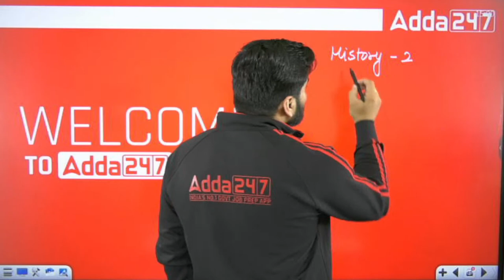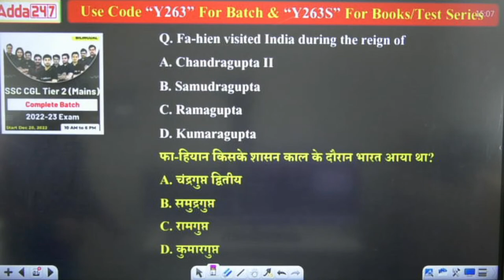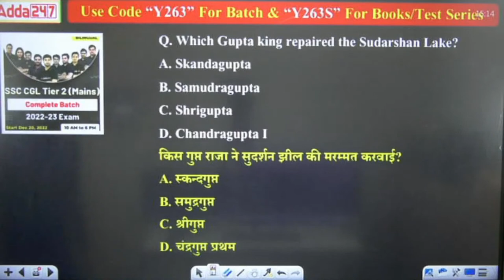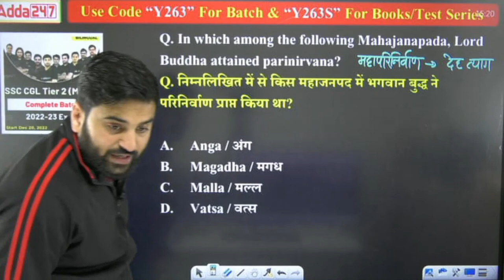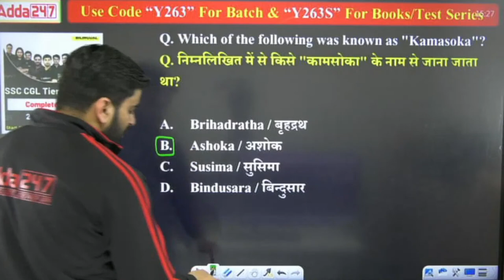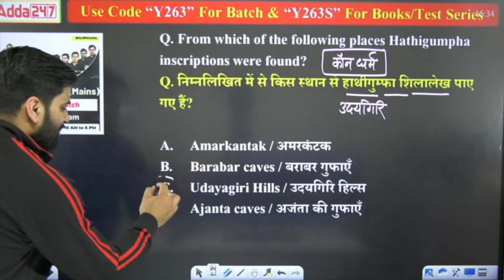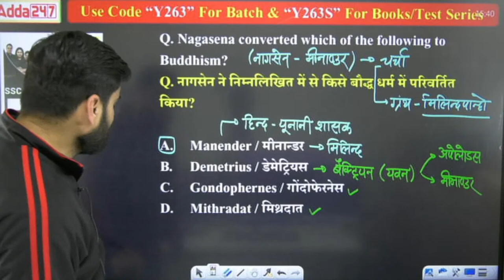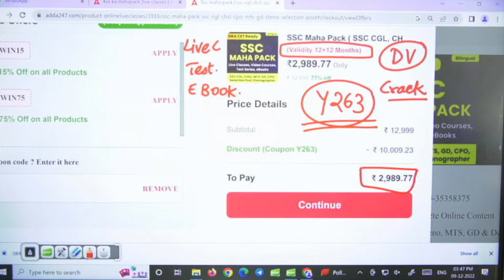SSC CGL Tier 2 | SSC CGL Mains GK/GS by Navdeep Sir | History | Class 2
SSC CGL Tier 2 | SSC CGL Mains GK/GS by Navdeep Sir | History | SSC CGL Tier 2 GK/GS Syllabus 2022 | SSC CGL Mains GK/GS Previous Year Questions

SSC CGL Tier 2 (Mains) Complete Batch | 2022-23 Exam Hinglish | Online Live Classes By Adda247

07.00 AM - The Hindu Editorial
08.00 AM - Daily Current Affairs

09.00 AM -  SSC CHSL 2022 | English
10.00 AM -  SSC CHSL 2022 | Maths
11.00 AM -  SSC CHSL 2022 | Reasoning
12.00 PM -  SSC CHSL 2022 | GK/GS

09.00 AM - RRB ALP | TTE | SI 2022 | Science
09.30 AM - RRB ALP | TTE | SI 2022 | GS
10.00 AM - RRB ALP | TTE | SI 2022 | Reasoning
11.00 AM - RRB ALP | TTE | SI 2022 | Maths

01.00 PM - SSC CGL 2022 Tier 2 | English
02.00 PM - SSC CGL 2022 Tier 2 | Reasoning
03.00 PM - SSC CGL 2022 Tier 2 | GK/GS
04.00 PM - SSC CGL 2022 Tier 2 | Maths
05.00 PM - SSC CGL 2022 Tier 2 | Science

01.00 PM -  KVS Non Teaching | Administration
01.30 PM -  KVS Non Teaching | Maths
02.00 PM -  KVS Non Teaching | Computer
02.30 PM -  KVS Non Teaching | Hindi
03.00 PM -  KVS Non Teaching | English
04.00 PM -  KVS Non Teaching | Reasoning
04.30 PM -  KVS Non Teaching | GS/GA

05.00 PM - SSC GD 2022 | English
05.30 PM - SSC GD 2022 | Science
06.00 PM - SSC GD 2022 | Reasoning
07.00 PM - SSC GD 2022 | GK/GS
08.00 PM - SSC GD 2022 | Maths
09.00 PM - SSC GD 2022 | Hindi

09.00 PM - SSC CHSL 2022  | English
09.30 PM - SSC CHSL 2022  | GS
10.00 PM - SSC CHSL 2022  | Reasoning
11.00 PM - SSC CHSL 2022  | Maths

09.30 PM - DRDO CEPTAM Admin & Allied | Reasoning
10.00 PM - DRDO CEPTAM Admin & Allied | English
10.30 PM - DRDO CEPTAM Admin & Allied | Maths
11.30 PM - DRDO CEPTAM Admin & Allied | GS/GK

Special Classes :
06.00 AM - GS 15 Minute Special Session